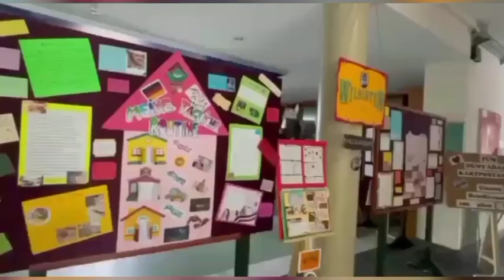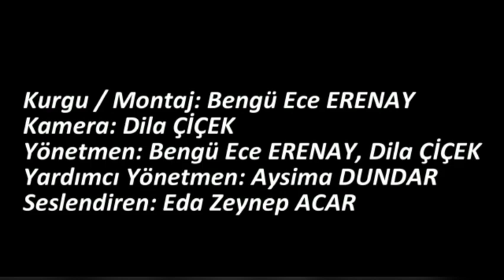Nişantaşı Nuri Akın Anadolu Lisesi 2022| Almanca Hazirlik Tanitimi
Nişantaşı Nuri Akın Anadolu Lisesi | Almanca Hazirlik Tanitimi
Videoda emegi gecen arkadaslarimiza ve ogretmenlerimize cok tesekkur ederiz.